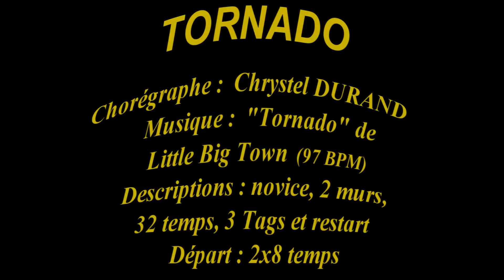Tornado -- Présentée par Martine à Santa Susanna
TORNADO
Workshop novice/inter à Santa Susanna octobre 2013
Description : danse en ligne, 32 temps, 2 murs, Tags et restart
Niveau : Novice
Intro : 16 temps